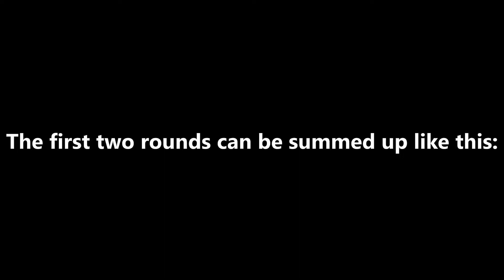*NEW* May 0.9.32 Update Has Dropped! | New State Mobile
{Time Stamps}
0:00 - Intro
0:12 - My Bad...
0:31 - Season 3 Skins
0:56 - Survivor Pass Vol. 7
2:00 - New Weapon and Customizations
3:45 - New Underbridge Gameplay
9:40 - Outro

{Description}
Alright, so first off sorry that this video is late. The original file of this video somehow got corrupted, and I had to re-record this video. Secondly, while this might not one of the bigger updates it's still cool, we got a new weapon, customizations, and even a new map! The gameplay might not be the best, so I do apologize. You see, I lack skill... :,)